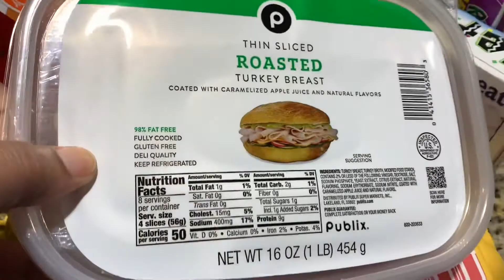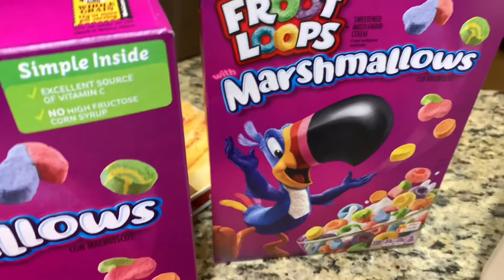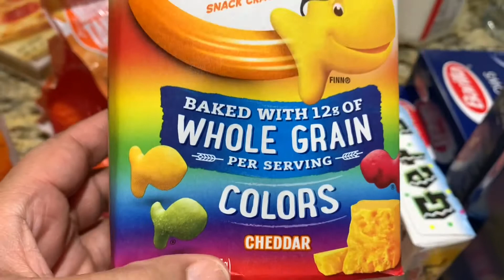85$ Publix Grocery Haul | myfirstvideo | Tanny Cooks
Small Publix grocery store haul for weekend of babysitting.